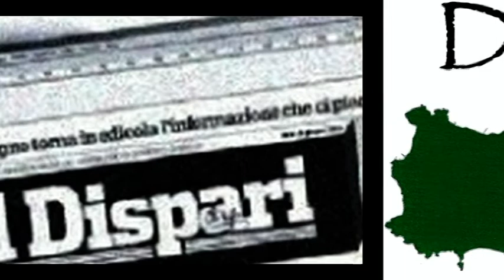5 Veronica Paredes 4 luglio 2022 biblioteca Antoniana Ischia